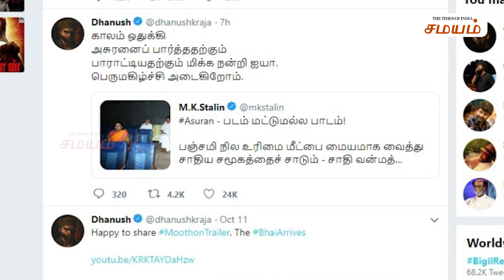NEWS LIVE | NEWS UPDATE நம்ம சமயம் ! ஆறு மணி அப்டேட் 17.10.2019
ஆறு மணி வரையிலான நிகழ்வுகளின் செய்தித்தொகுப்பு